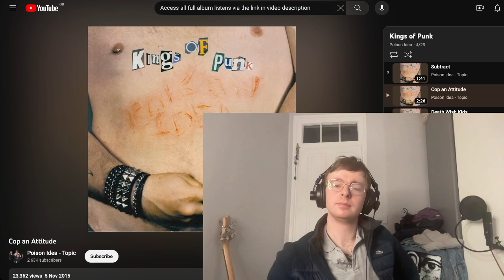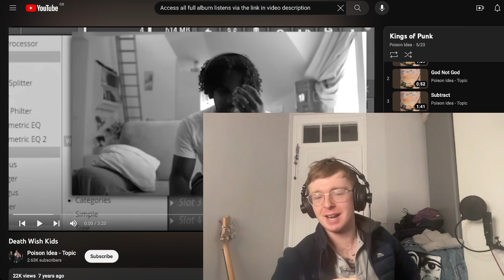Poison Idea - Cop an Attitude Reaction & First Listen